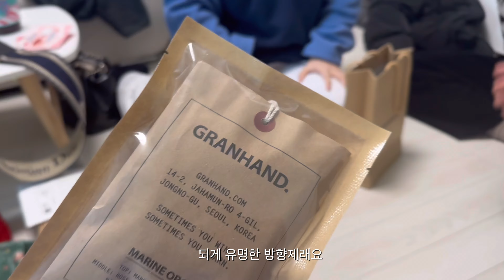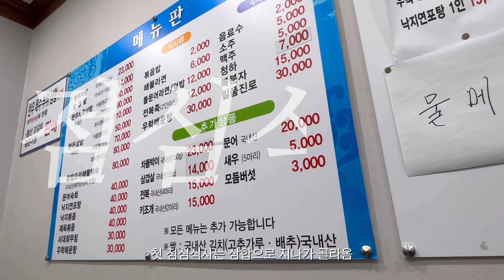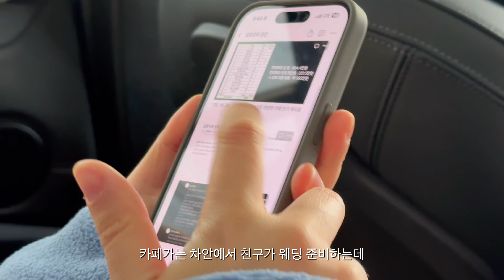일상VLOG | 여수여행 | 여수대표짬뽕 | 차가네해물삼합 | 연말파티 | 쓸모있는선물 | 디올레이디백 | 과메기 | 직장인브이로그 | OOTD | 곱창 | 방어 | 삼합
요즘 스케줄이 넘빡세서 겨우 편집했어요 ㅠㅠㅠ
ㅎㅎㅎㅎ 재밌게 봐주세용 !!🙇🏻‍♀️
두번이나 다시올렸는데 또 마지막에 노래 겹쳤네요
대가리 박을게용 ㅠ